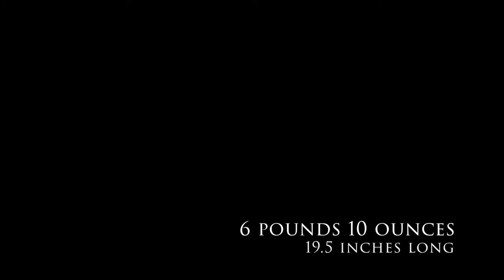Epic Birth of Our Son: A Birth Story Vlog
Come along on our emotional journey during the birth of our 2nd child.  He came fast and furious, and Elizabeth was an absolute ROCK STAR.